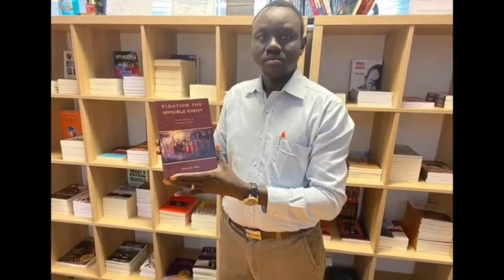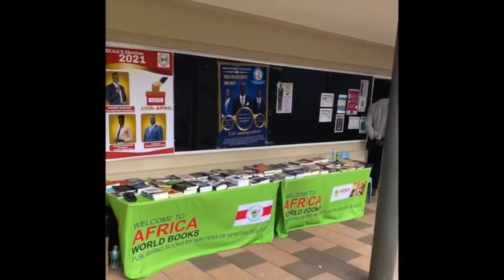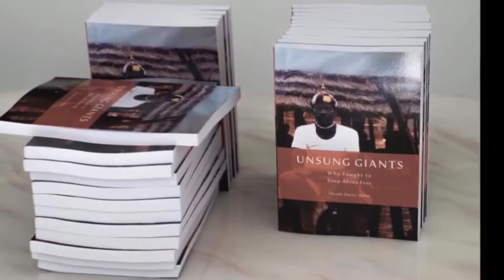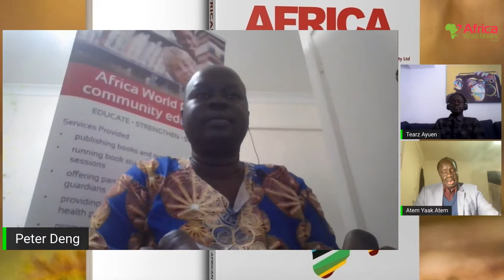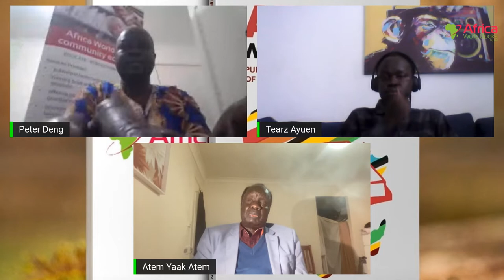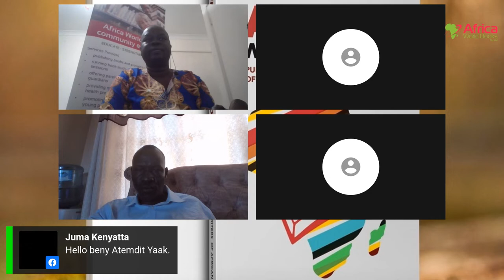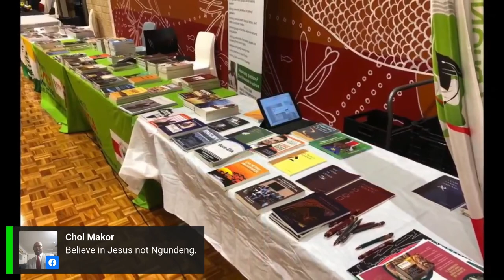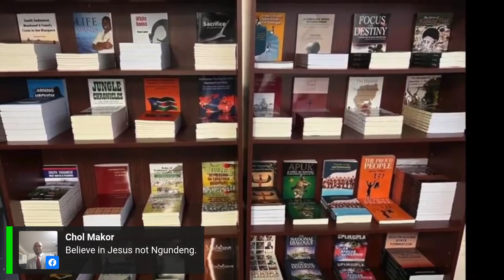A chat with Atem Yaak Atem Topic The roles of journalism in society and the qualification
I was born in Twic East County, Nyuak Payam at a place called Ajuong da Ayual in 1950 to the family of Barach-dit de Jurkuch de Barach de Jurkuch de Yaak, Sub-section Panwiir of Ayuaal Clan.

I joined Kongor Elementary School in 1960 but our Education then got interrupted by heavy floods in 1962 and the First Southern Sudan War of Liberation in 1965.  I sat for Elementary Certificate from Thoura Elementary School in Malakal and joined Jongulei Intermediate School in 1969 in Malakal.

 President Jaafer Mohamed Nimeiri overnight ceased power on the 25th of May 1969. In 1970, the System of Education was changed by el Ustaz Mohidin Sabir to become 6 years for Elementary, 3 years for Junior Secondary School and 3 years for Senior Secondary School as well.

I, therefore, had to sit examinations for Senior Secondary School in 1974 and got admitted to Malakal Senior Secondary School. In 1977 I completed senior Secondary school and got accepted at Zagazig University in Egypt at the Faculty of Commerce. I obtained a Bachelor of Commerce in 1981 and became an Establishment Officer in the Ministry of Public Service and Human Resource Development in Sudan.

In 1983, I came to Malakal Town the Capital City of the Upper Nile Region after the division of the Southern Administration. The rebellion of Southern elements within the Sudanese Army had then occurred in Bor Town on the 16th of May 1983.

A Liberation Movement named Sudan People’s Liberation Movement and Sudan People’s Liberation Army (SPLM/A) under the Leadership of Dr John Garang de Mabior which I joined on the 6th of March 1984.

I took General Military Training in the Locust Division and graduated with the Rank of 1st Lieutenant in the Bilpam Battalion. I attended Shield 3 in October 1985 but got sinned out for bigger or better Military Training in the Socialist Republic of Cuba. I was promoted to the Rank of Captain before departing for Cuba.

We came back to South Sudan and went straight to the War Front where I participated in the capture of Pibor Town in March 1987. I was nominated by my Commander General Salva Kiir Mayardit to attend Political Training in Addis Ababa Political School in 1988.

I was honoured to serve as the chairperson for the Committee of the Refugees in Pinyudo Refugee’s Camp. In 1990, I was promoted to the Rank of Alternate Commander. Rebels of EPRDF took over power in Addis Ababa compelling President Mengistu Hailemariam to flee the country. Members of Pinyudo Refugees Camp had to report themselves to Pochalla Town at the Border with Ethiopia. I continued as a Chairman of Displaced Camp in Pochalla.

I led SPLA Forces to Kerkemoge to stop advancing Enemy Forces from coming to Kapoeta Town in 1992. I was later on ordered to reinforce our Forces around Torit. At the beginning of 1993, I was appointed as the Chairman of Ame Displaced Camp. I also work with Norwegian Peoples Aid as an Administrator in 1997.  I was honoured by SPLM Leadership to represent SPLM/A Movement in Egypt and the Middle East in 2000 after my job with NPA came to an end.

Given my diplomatic role in 2000, my name was placed on the Army reserve list with the rank of Brigade general update.

In August 2004 I was appointed Director of the South Sudan Mine Action Directorate which was elevated to the level of a Commission in 2004 and my status was raised to the level of a Chairman of the Commission which I hold to date.